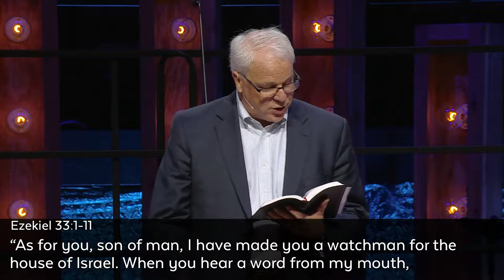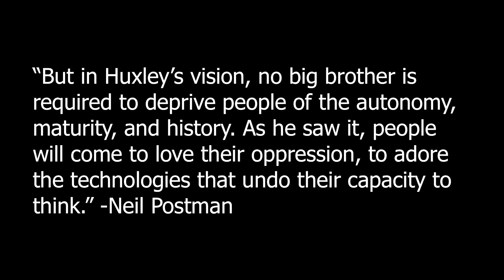Brentwood Campus | July 7, 2019 - 9:30AM | Full Service